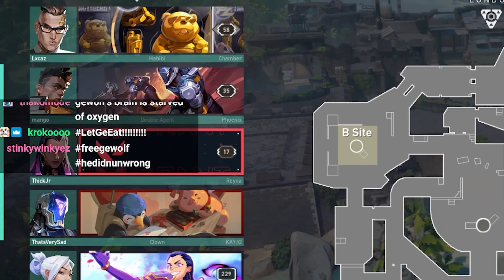Eliminate Me, Win 10,000 VP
Eliminate Me, Win 10,000 Valorant Points

✔ VALORANT Video Credits:
● Published By: Omar (Dittozkul)
● Produced By: Gewolf